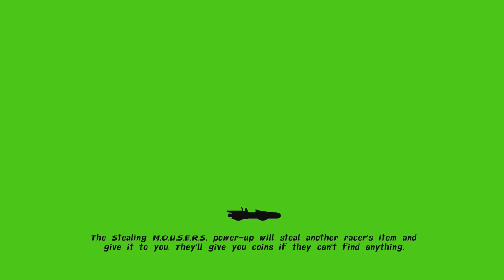Winning a Race (Nickelodeon Kart Racers)